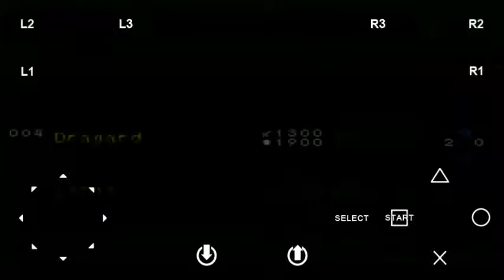Yu-Gi-Oh Forbidden Memories 2 Ultimate - Steel Ogre Grotto #2